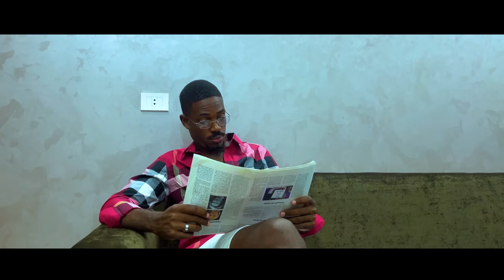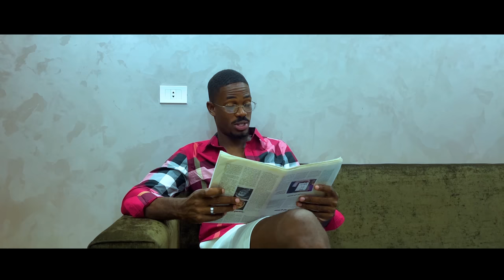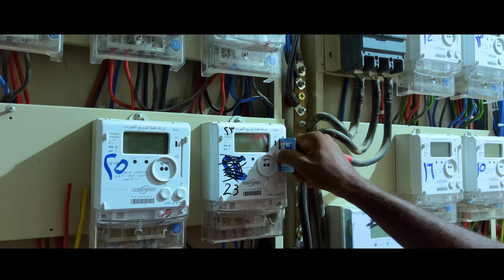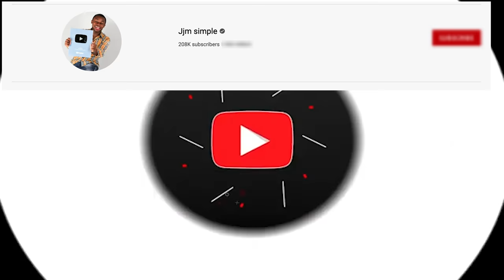PREZANTASYON KAY PARAN 3/15 Jjm komanse taktik yo wi menl abiye menm ak papa Jooma 😂😂😂😂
Like Pataje Svp